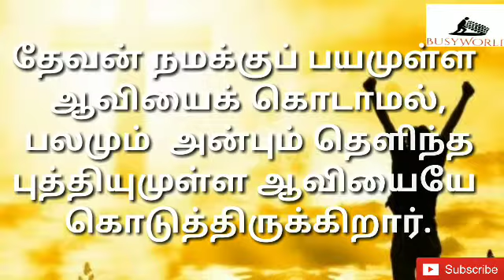Today Promise Verses May 21|Today Bible Words|இன்றைய வாக்குத்தத்தம்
தேவன் நமக்குப் பயமுள்ள ஆவியைக் கொடாமல், பலமும் அன்பும் தெளிந்த புத்தியுமுள்ள ஆவியையே கொடுத்திருக்கிறார்.
2தீமோத்தேயு 1:7
2Timothy 1:7